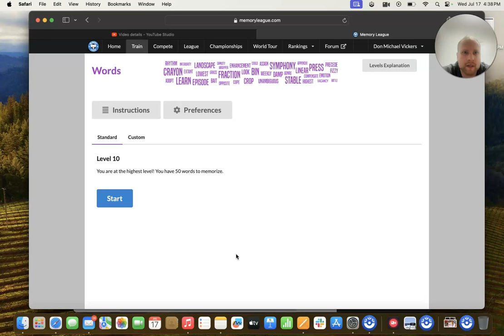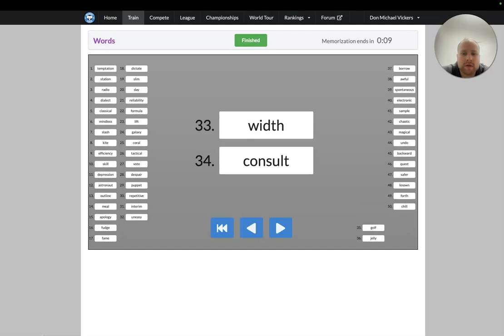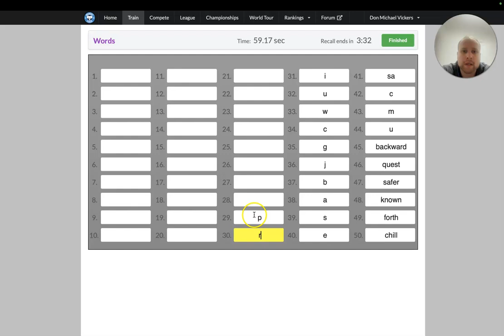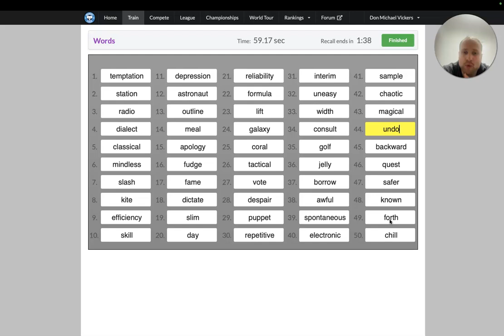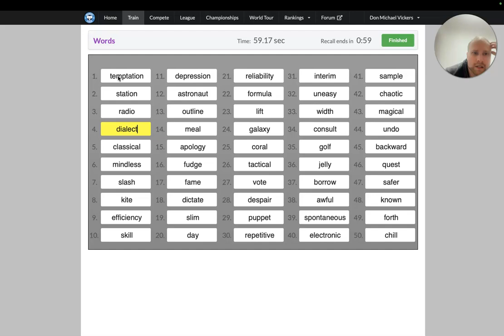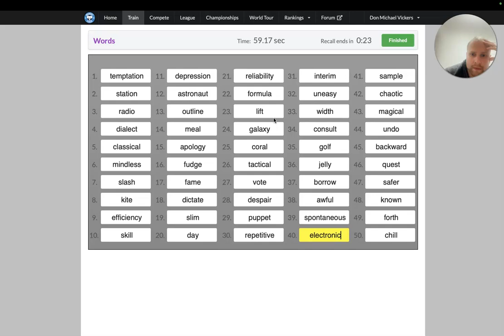50/50 Words Memorized While Singing Original Song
In this video, I sing my original song "Nobody Cares About Warsaw" while memorizing.